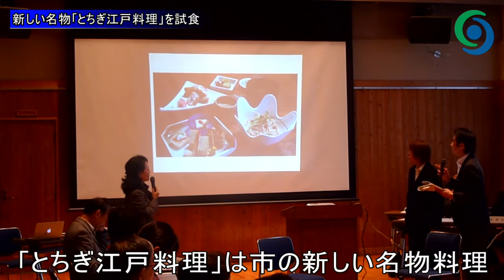とちぎ江戸料理の試食会 栃木